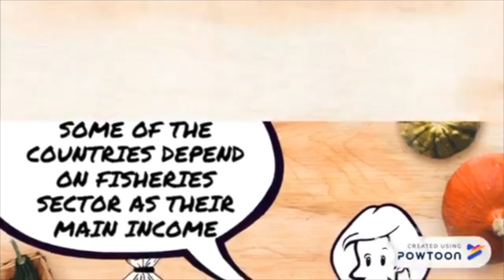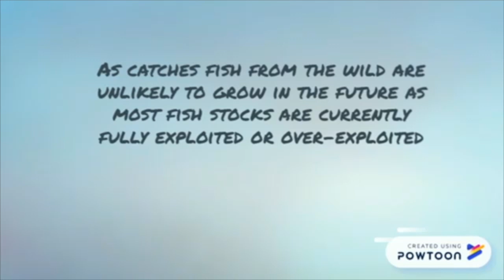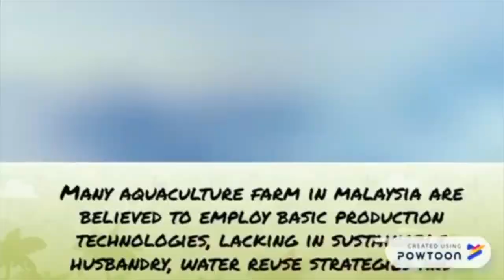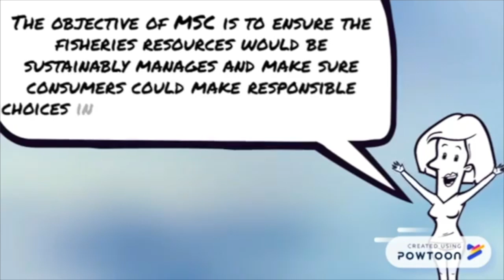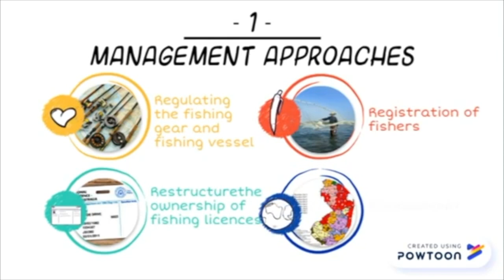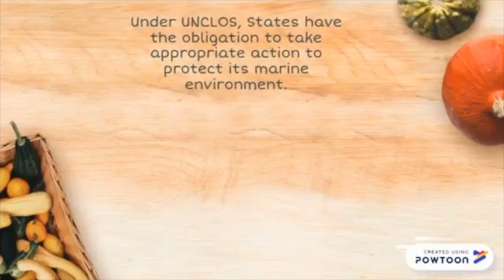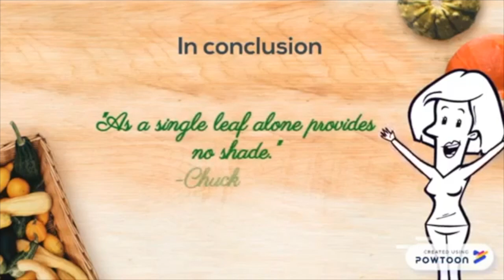PutraMOOC || Topic 4 Current Issues Fisheries